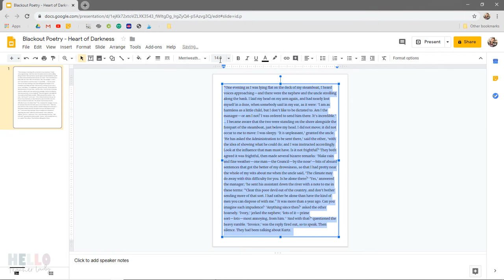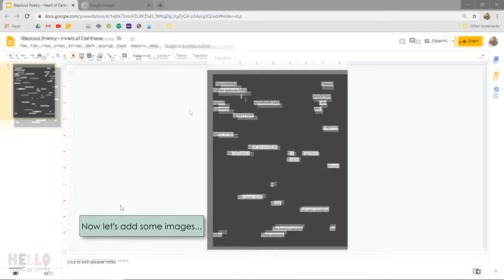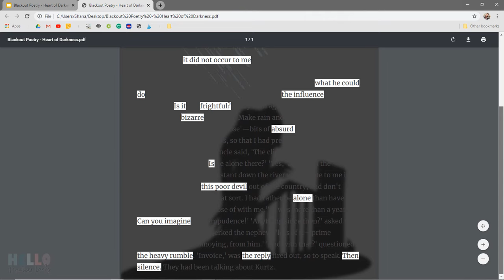How to Create Awesome Digital Blackout Poetry in Google Slides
Credit for this idea goes to Ashley Bible over at Building Book Love.

Learn Google Slides keyboard shortcuts to help make awesome digital blackout poetry